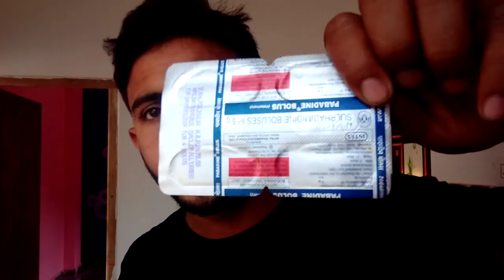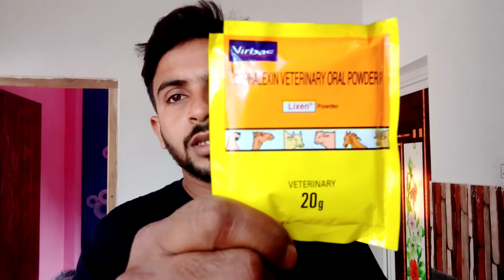मुर्गी मेडिसिन का इस्तेमाल | ट्रेनिंग पार्ट 3